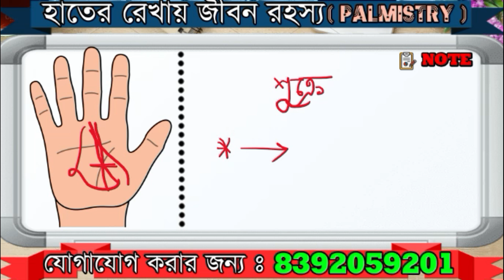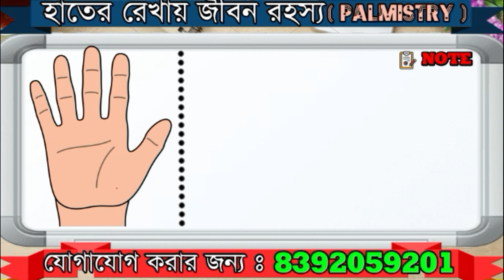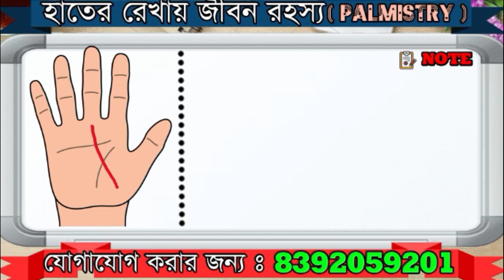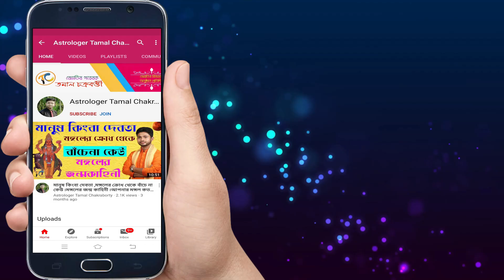ভাগ্যরেখার ভাগ্যফল । আয়ুরেখার ভিতর থেকে ভাগ্য রেখা শুরু হলে কি হয় ? Destiny of Fate Line । পর্ব 1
ছয়টি বেদাঙ্গের অন্যতম একটি জ্যোতিষশাস্ত্র ৷ জ্যোতিষ শাস্ত্র একটি মহান বিদ্যা যাহাতে গ্রহ-নক্ষত্রের অবস্থান বিচার  করে ভাগ্য গণনা করা হয় ৷🔱🔱🔱

চলভাষ ও হোয়াটসআ্যপ নাম্বার  : 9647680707